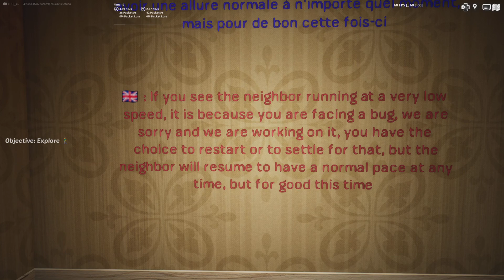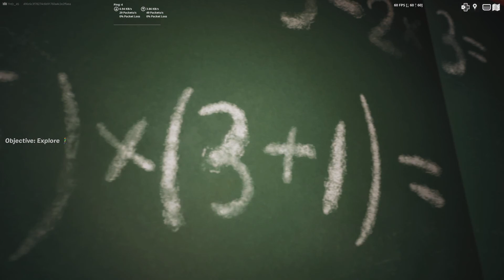Playing fortnite hello neighbor... It was